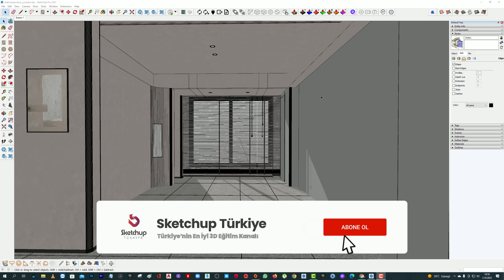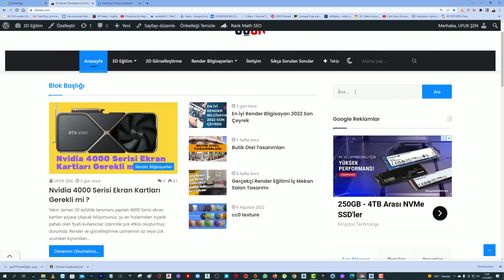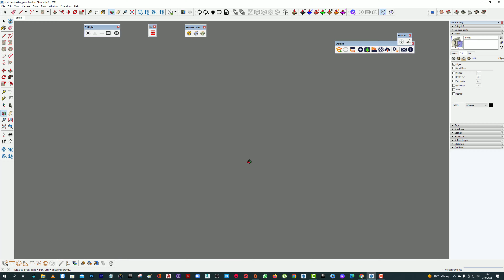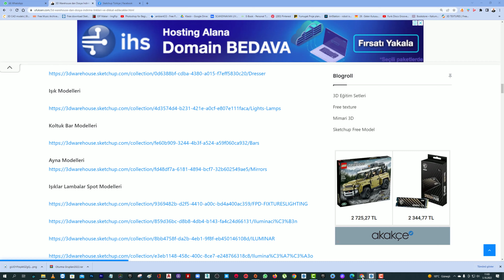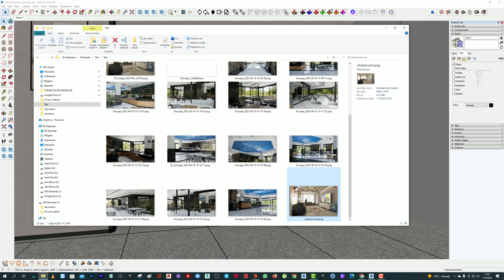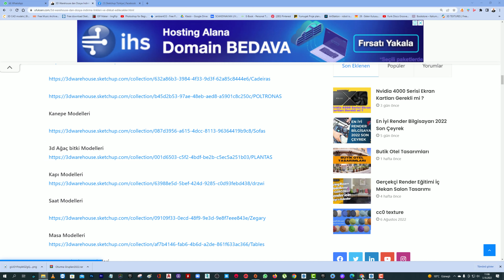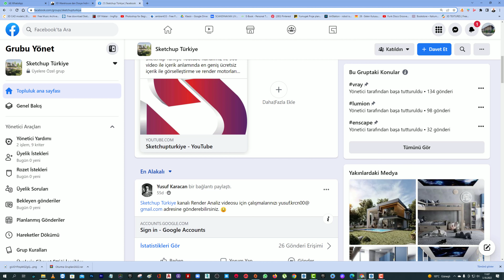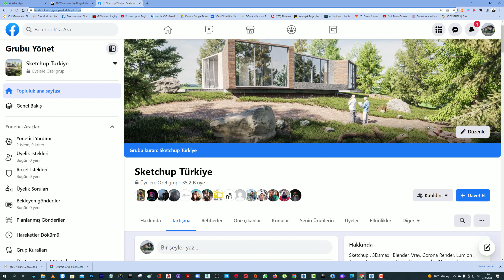Beraber 3D Görselleştirme Yapıyoruz